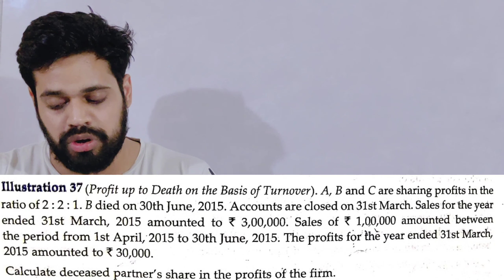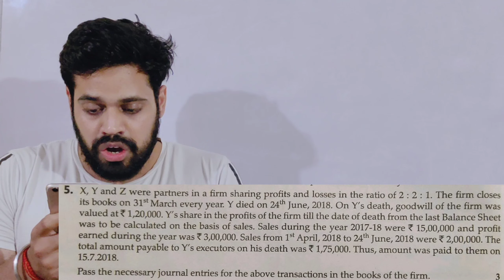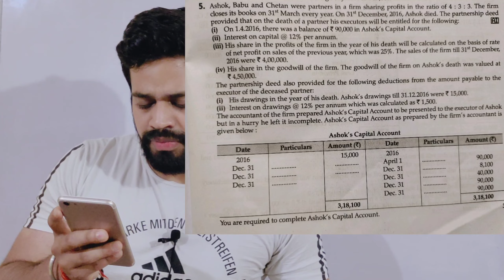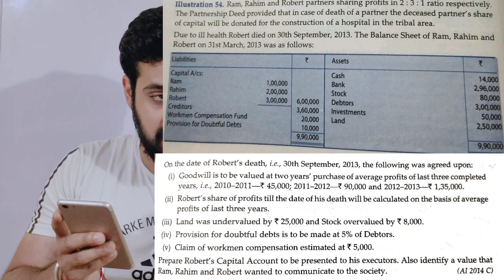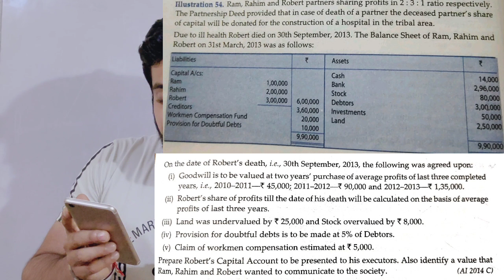Important Questions of Death of Partner | Accounts Important Questions for Term 2 Class 12 CBSE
Accounts Important Questions
Accounts Term 2 Important Questions
Death of a Partner Class 12
Class 12 death of a Partner
Complete death of Partner
Death of a Partner important questions for term 2
Class 12 death of Partner complete
Death of Partner important questions Class 12 Term 2